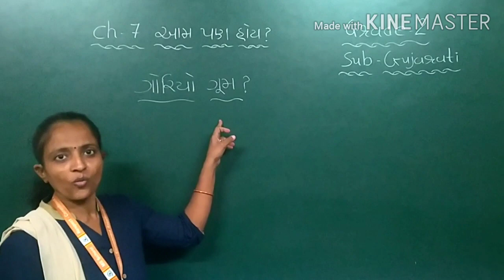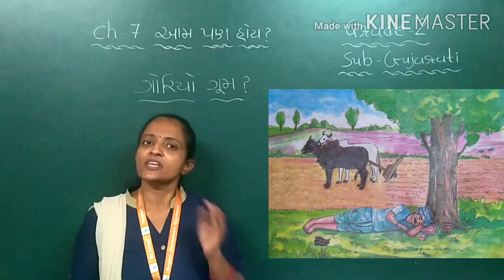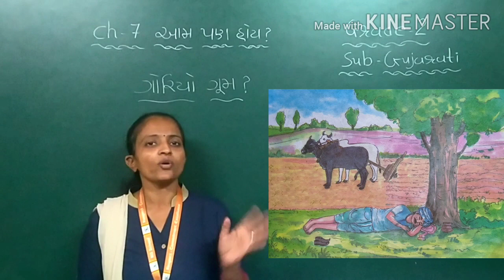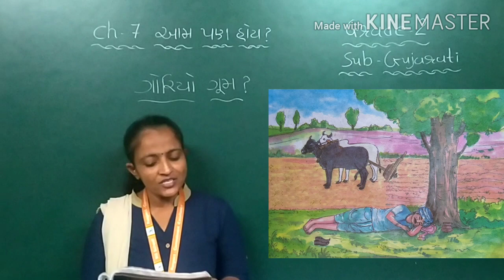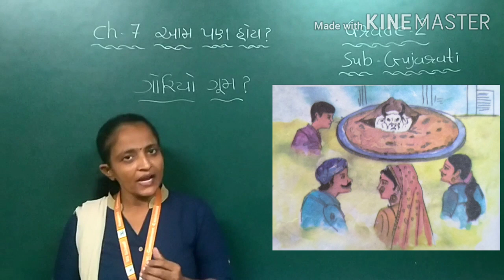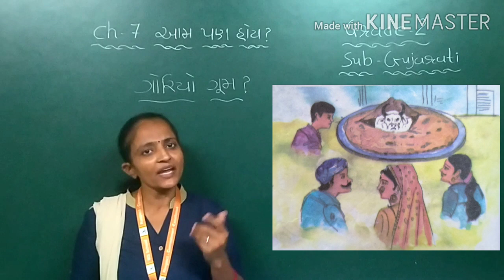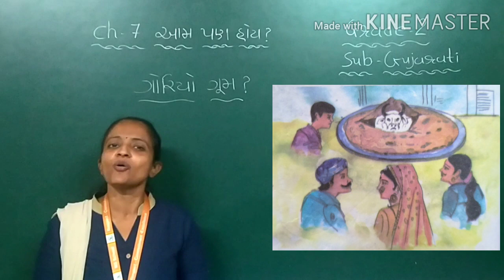GM | Grade-2 | GUJARATI | Ch-7 આમ પણ હોય? (part-3) | 12 JAN. 2021